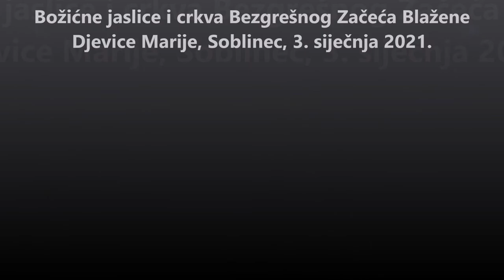Božićne jaslice u crkvi Bezgrešnog začeća blažene djevice Marije, Soblinec, 3. siječnja 2021.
Fotografije crkve izvana i iznutra i božićnih jaslica.